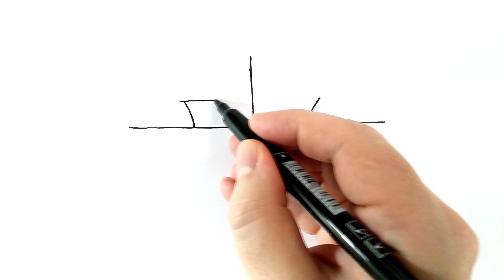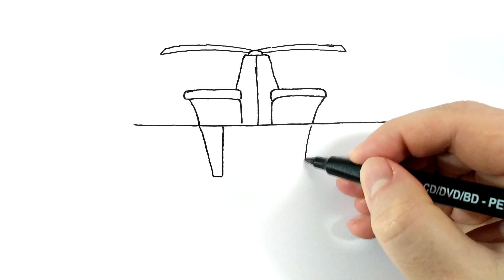How to draw a skibidi toilet loader with a container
Hello everyone) You are on the Hathor Аrt drawing channel)
We draw a skibidi toilet that transports a container) Skibidi toilet helicopter loader)

Hathor Art is a channel for those who want and love to draw) On the Hathor Art channel I draw a variety of characters, it will be interesting and useful)

How to draw a new skibidi toilet circular saw from skibidi toilet 71)